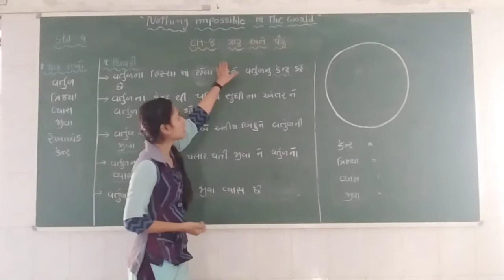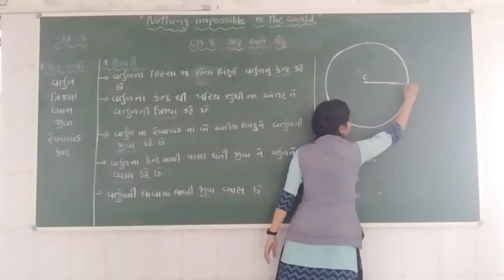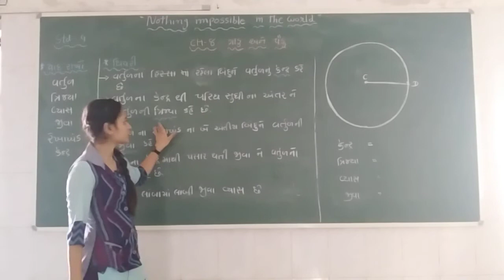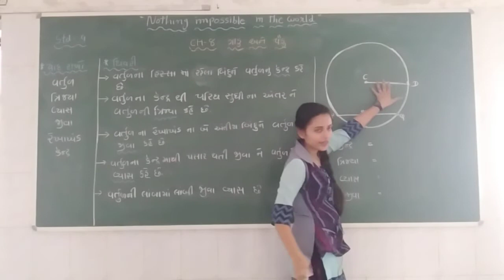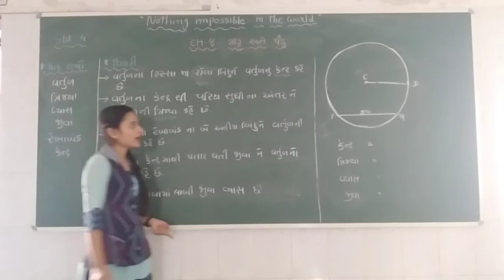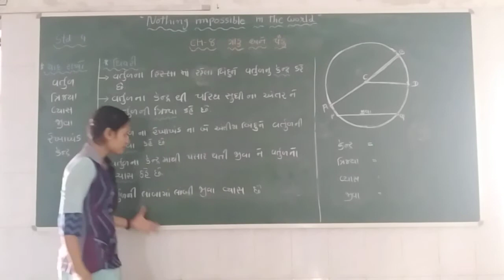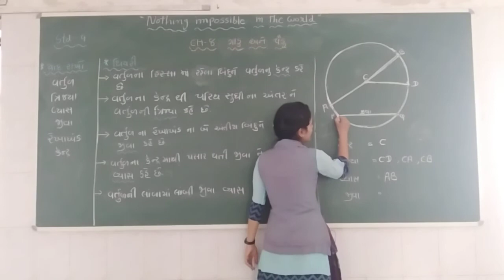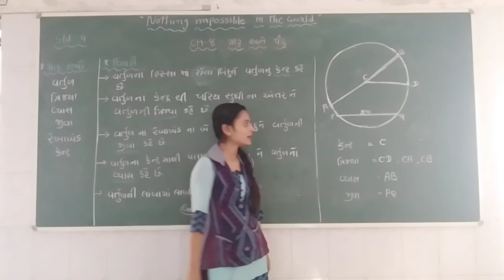STD 4 | MATHS | CHAP 8 | TOPIC - THEORY | VASISHTHA E-LEARNING SERIES